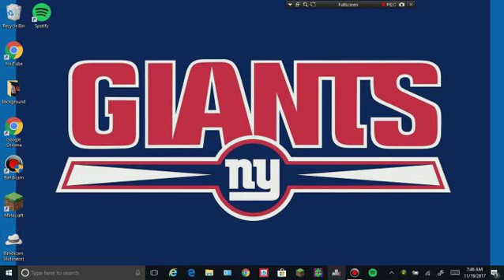Madden 17 (Madden 08 PC Gameplay) KC at NYG